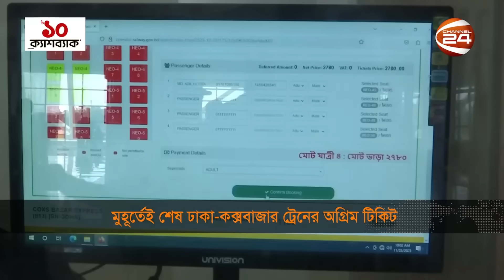বিক্রি শুরুর দুই ঘণ্টায় শেষ ঢাকা-কক্সবাজার ট্রেনের আগাম টিকিট | Dhaka Coxbazar Train Ticket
ট্রেনে চড়ে সাগরপাড়ে যাতায়াতে অভাবনীয় আগ্রহ। তাতে, বিক্রি শুরুর দুইঘণ্টায় শেষ, ঢাকা-কক্সবাজার রুটে প্রথম বাণিজ্যিক ট্রেনের আগাম টিকিট। অনলাইন ও সরাসরি, মুহুর্তেই সব টিকিট কিনে নেন, ইতিহাসের সাক্ষী হতে চাওয়া যাত্রীরা। এতে বাড়তি উচ্ছ্বাস ছিল কক্সবাজারে।

»» Office Address:
Bangladesh.